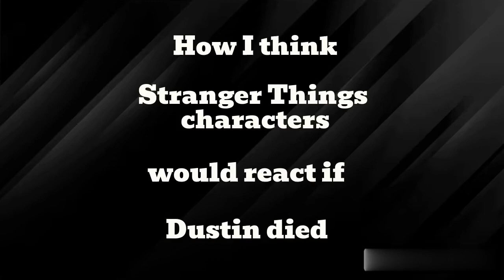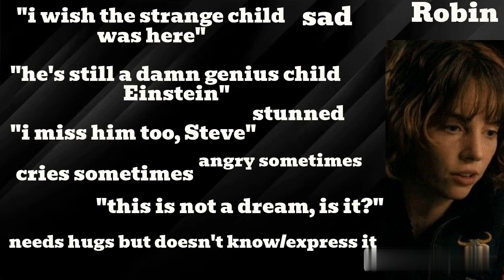Dustin's Death | Stranger Things character reactions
How would YOU react if Dustin died?

I'd be heartbroken 💔